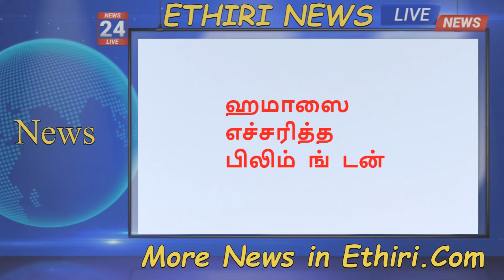செங்கடலில் எரியும் கப்பல்|அமெரிக்கா கப்பலை தாக்கிய விமானம் |Youtube Tamil News | Ethiri News Live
செங்கடலில் எரியும் கப்பல்,அமெரிக்கா கப்பலை தாக்கிய விமானம்,
 சரக்கு கப்பல்கள் மற்றும் அமெரிக்கா போர் கப்பல்களை இலக்கு வைத்து ஏமன் ஹவுதி போர் படைகள் .
 வெடிகுண்டு விமானங்கள் தாக்குதலை நடத்தியதாக அமெரிக்கா மத்திய  கட்டளை தலைமையகம் தெரிவித்துள்ளது .

செங்கடல் வழியாக பயணிக்கும் போக்குவரத்து கப்பல்களுக்கு ,ஏமன்  ஆயுத குழுக்கள் அச்சுறுத்தல் விடுத்தது வருவதாக வெள்ளை மாளிகை தெரிவித்து இருந்தது .

தற்போது கடல் பகுதியில் பலத்த  யுத்தம் இடம்பெற்று வருவதால் ,உலக பொருளாதாரம்மற்றும் கடல்வழி போக்குவரத்து கலங்கள் சேவைகள்  பாதிக்க பட்டுள்ளன .

ஈரான் அடியில் 100 ஆமி காயம் | இஸ்ரேல் முக்கிய விமான தளம் சேதம் | இஸ்ரேல்